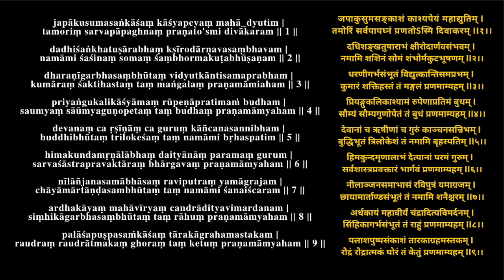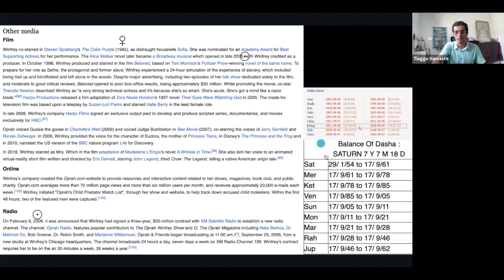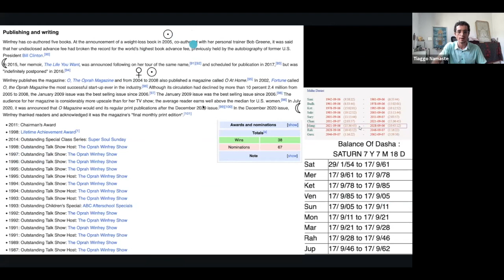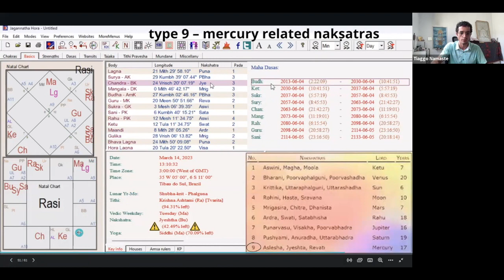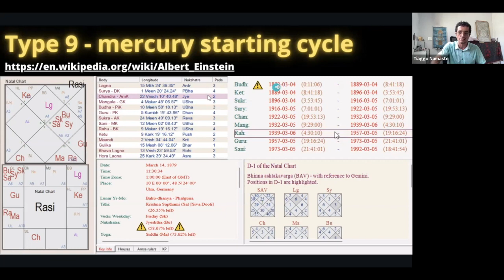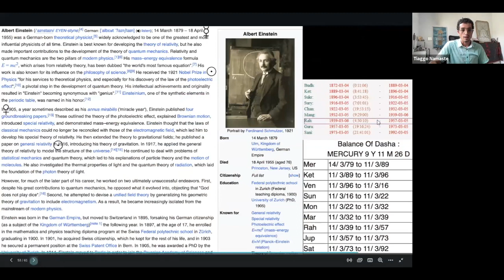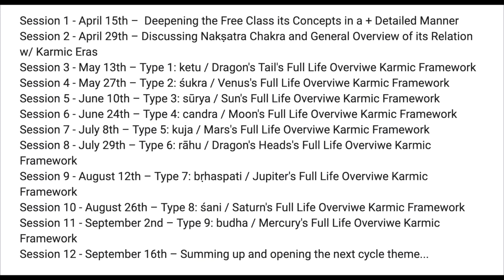Oprah Winfrey | Time & Purpose Course Example Type 8 Saturn shani viMshottari related nakShatras